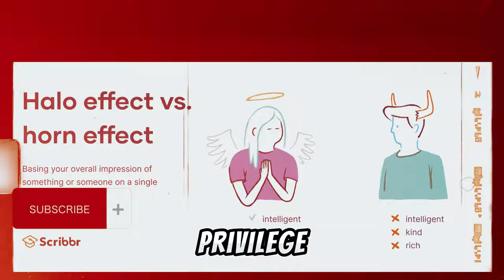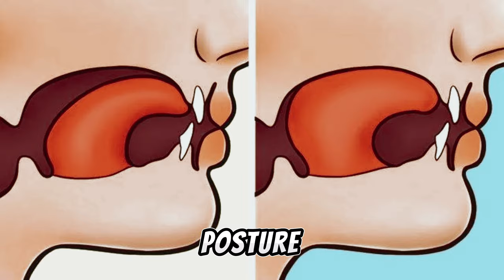let's fix your personal uncertainties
In this compelling video, we delve into the prevalent insecurities that many guys face, offering invaluable tips to overcome and conquer them. Uncover the secrets to boosting self-confidence and embracing a more confident and stylish version of yourself.

Height Increase Insole

GoodSense Minoxidil Topical Solution USP, 5%, Hair Regrowth Treatment for Men

Finanutride Natural DHT Blocker & Hair Growth Capsules to Prevent Hair Loss

Viking Revolution Sea Salt Spray for Hair Men

PURA D'OR Organic Moroccan Argan Oil

Crest 3D Whitestrips, Vivid Plus, Teeth Whitening Strip Kit

Moldable Mouth Guard for Teeth Grinding Clenching Bruxism